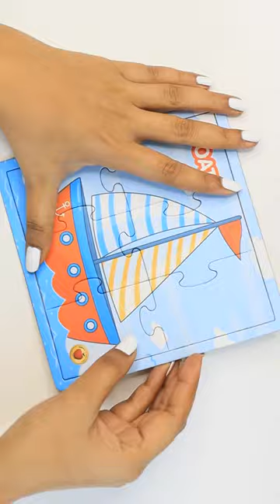Painting on Puzzle 😱☺